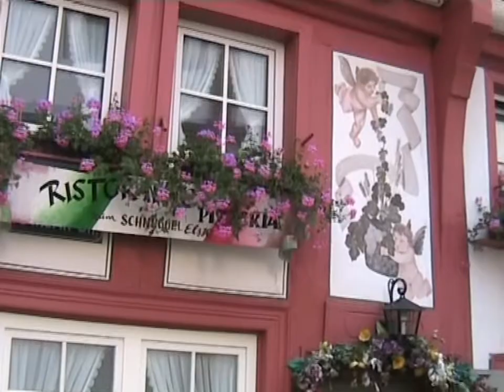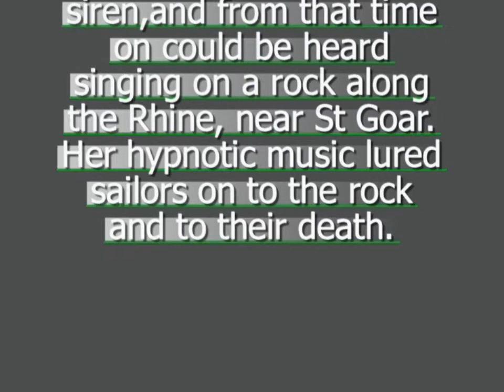Pretty Towns of Germany BOPPARD On The Rhine And Koblenz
A visit to one of the pretty towns of Germany  Boppard on the Rhine, and Koblenz